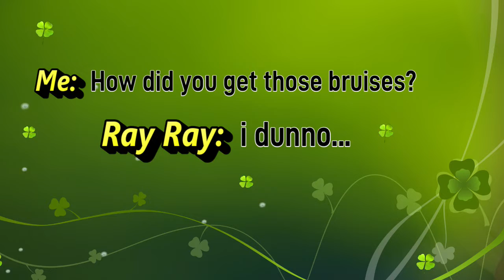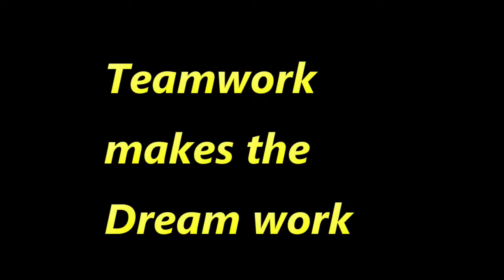Elevate Senior Video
Rayann
Alex
Kaylee
Ali